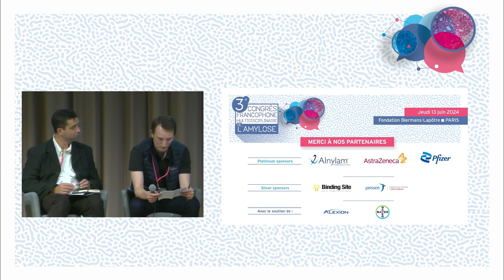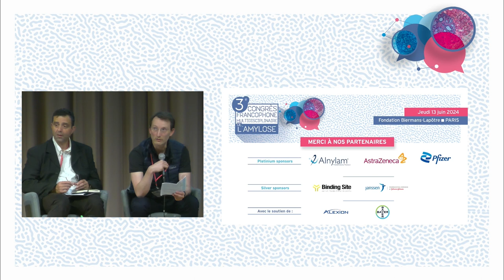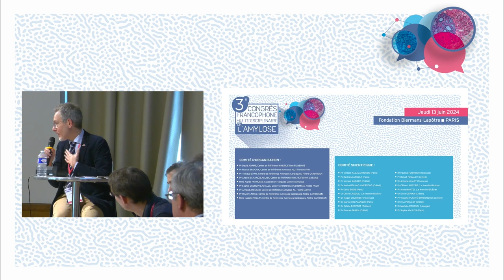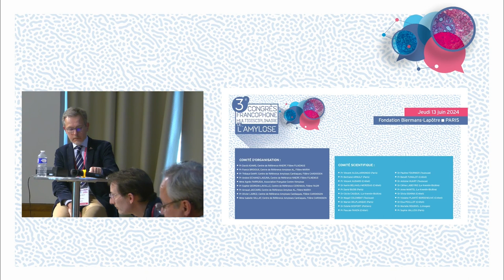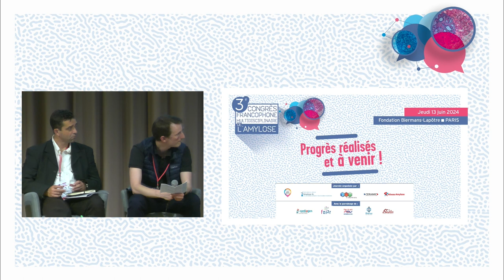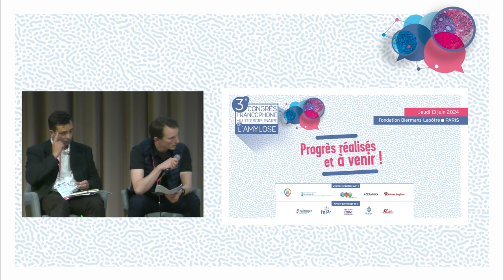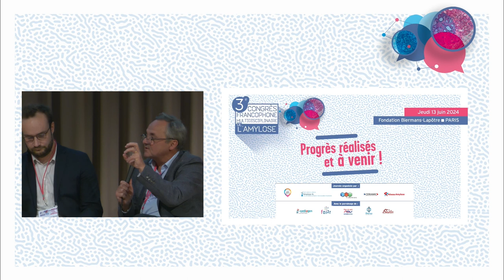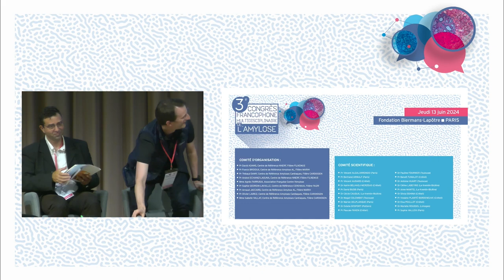Table-ronde et échanges | Session 5